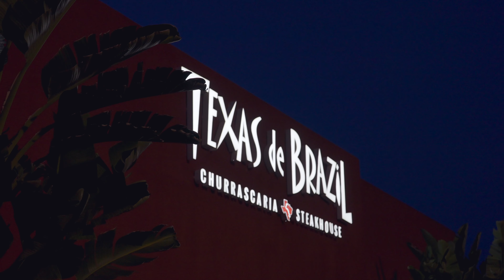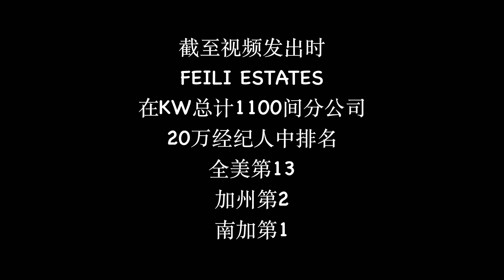WELCOME, FEILIESTATES! | VLOG²º²³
我的名字叫李斐，我是一个幸运的人。